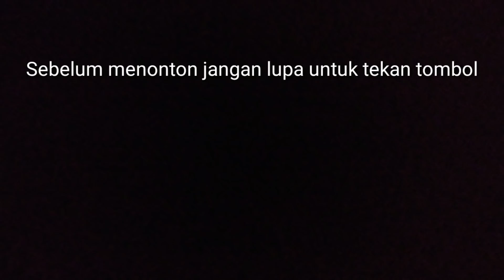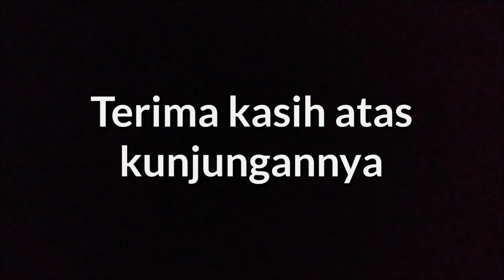situasi arus balik H+2 2019 di pelabuhan bakauheni sudah mulai padat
ketika saya meliput di bakauheni bertepatan dengan H+2 lebarab 2019. dimana para pemudik yang melakukan arus balik sudah terdapat antrean yang cukup panjang.disini saya sediakan situasi di beberapa dermaga dan termasuk aktifitas kmp virgo 18